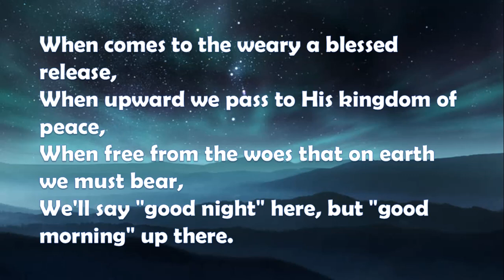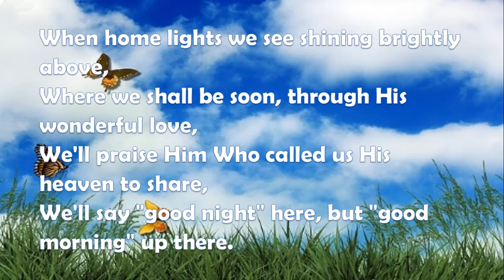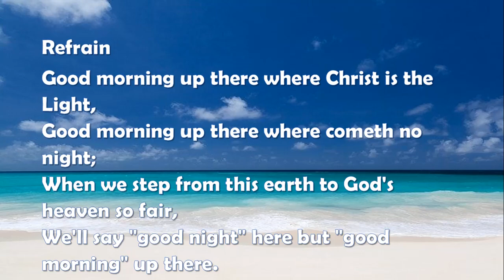Good Night and Good Morning Hymn [Instrumental/Piano]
Words: Lizzie DeArmond, circa 1922. These words grew out of the author's grief upon losing her daughter:
[ Homer Alvan Rodeheaver ] - When God called my girl to live with Him, I felt I could not spare her, and it left an ache in my heart that was difficult to bear. The ever present, persistent question, "Why should my girl be taken?" became the overwhelming burden of my waking moments. Why should it be my child?

After several months of wrestling with this question, my health was affected and my faith clouded. Then one night, while I was pacing up and down on my lawn, there came me the words as if spoken from the sky: "We Christians do not sorrow without hope. We do have to say goodbye to our loved ones here, but we have that glorious hope of good morning over there."

The message brought surcease from my sorrow, comfort for my heart, and stimulus to my faith. I hastened to my room where the poem took form. God gave me a song that has been a blessing in my life, as it will be to others who sorrow for loved ones.